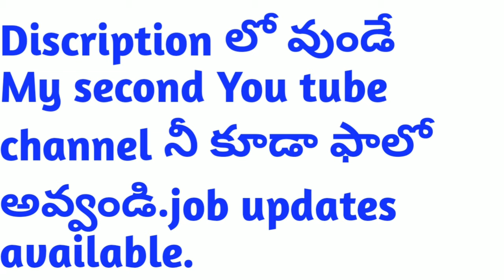New Business idea.How to start Portable Instant Water Geyser Business. Middle class business idea.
Instant  portable water Geyser
Details; Suresh
             Yeleswaram,
              East Godavari